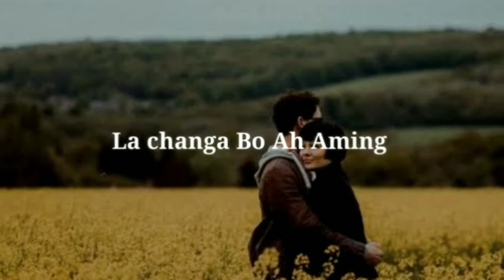Khiang Tomong Karaoke || Chothe Song || Pr. Kamngai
Song: Khiang Tomong

Singer: Pr. kamngai Chothe

Lyrics & Tune: Pr. kamngai Chothe

Music Director: Dangshawa Kothilngam